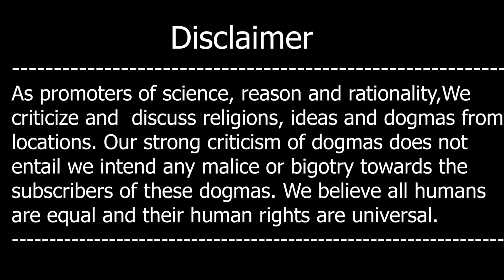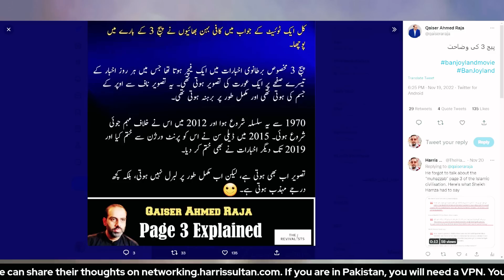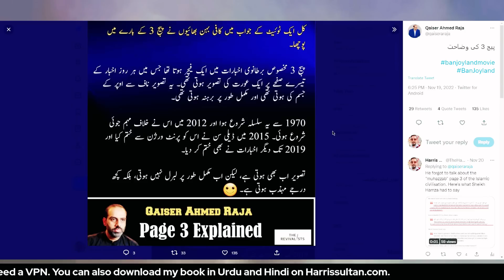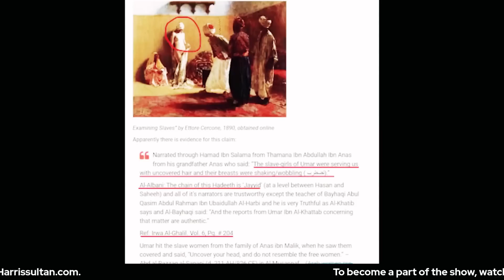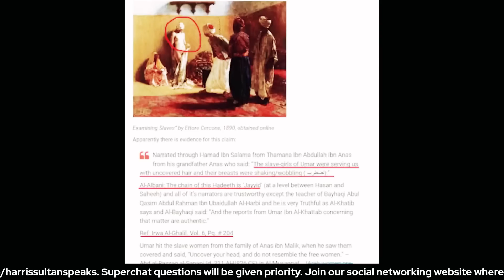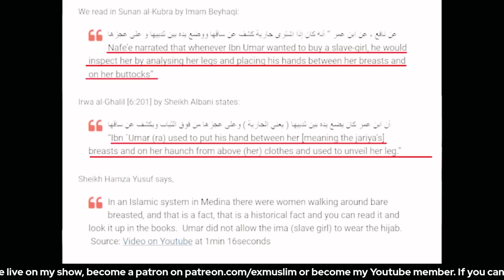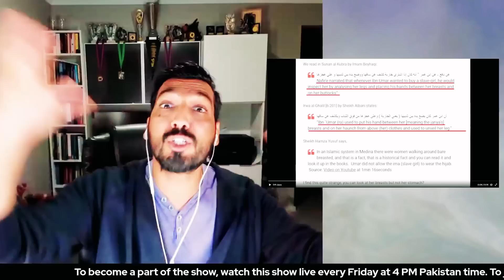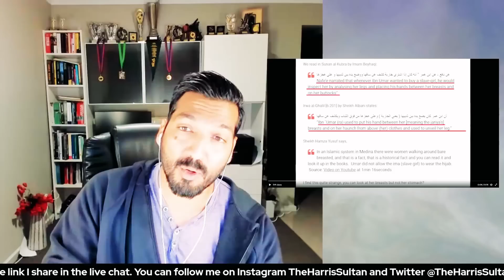QAR Nay Accidently Islam Expose Kar Dia - Page 3 Of Islam Explained